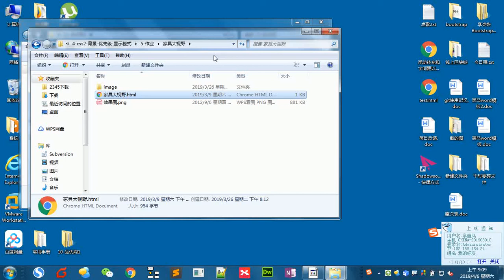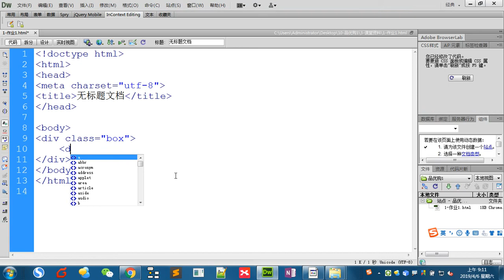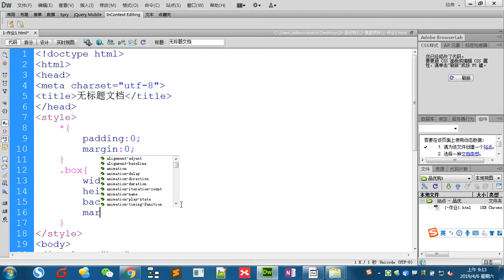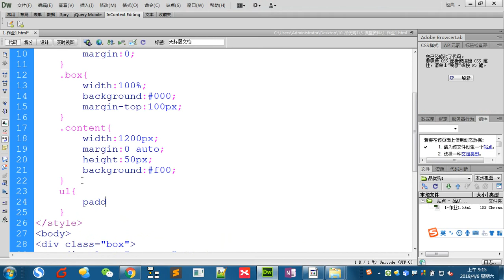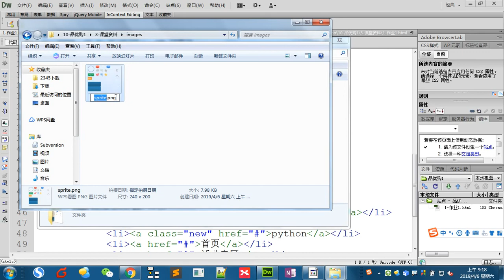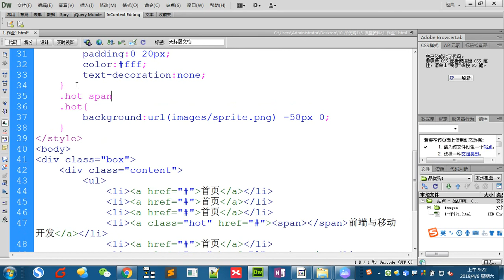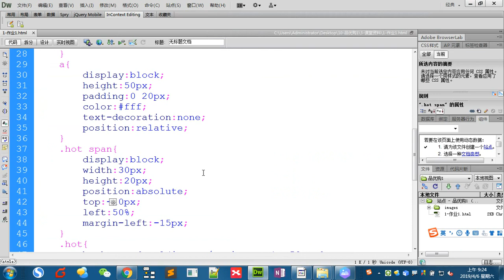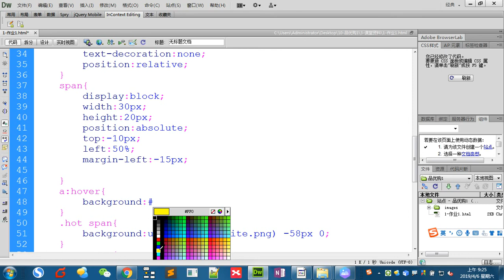品优购 1 - 3 作业1